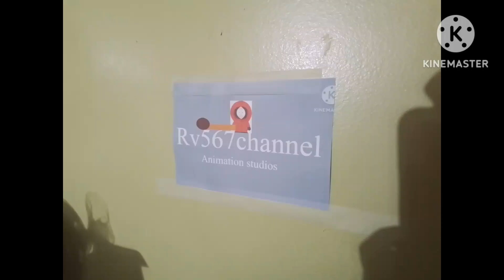My New Logo